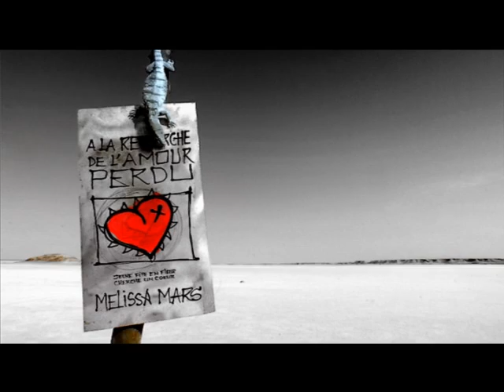MELISSA MARS - LOVE MACHINE - VIDEO CLIP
Love Machine, le clip réalisé par Melissa Mars, extrait du nouvel album "A LA RECHERCHE DE L'AMOUR PERDU".